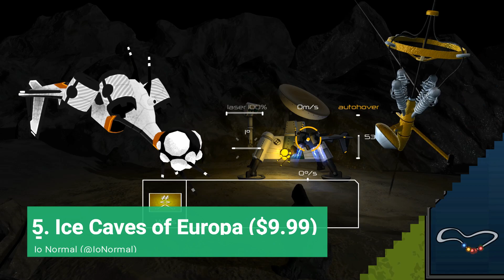INDIE WEEKLY W29 // MOTHERGUNSHIP, Impulsion, Bomb Chicken, The Path of Motus + 3 more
GAMES
6. Gotcha Racing 2nd (1:51)
5. Ice Caves of Europa (3:22)
4. The Path of Motus (4:33)